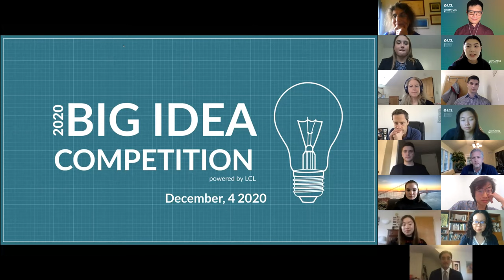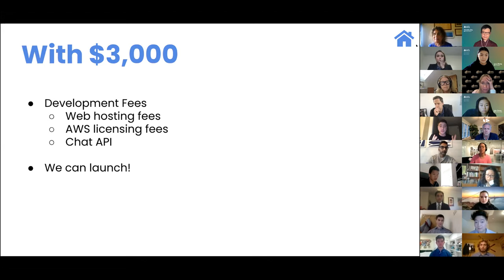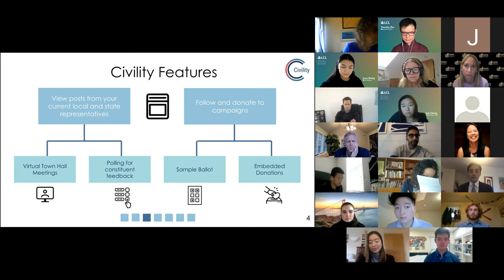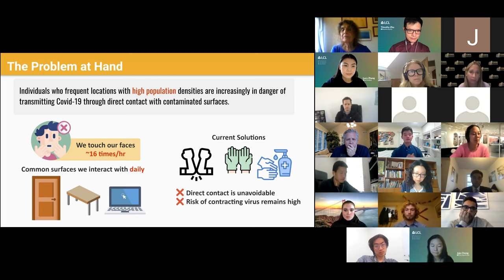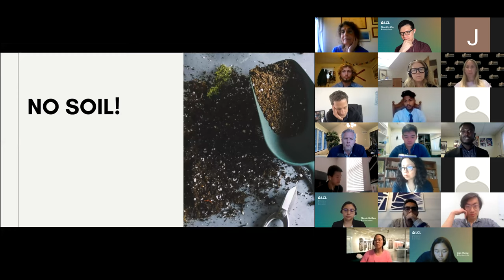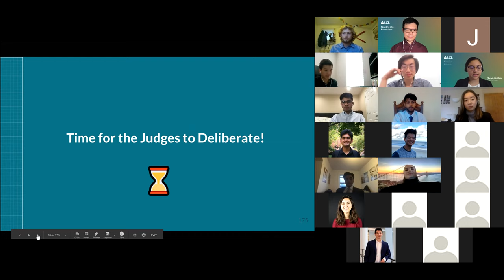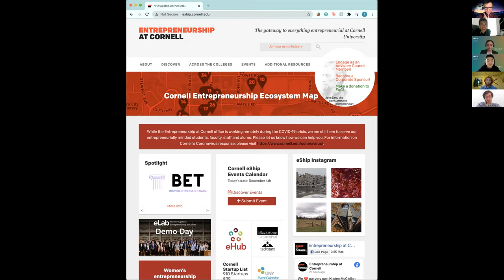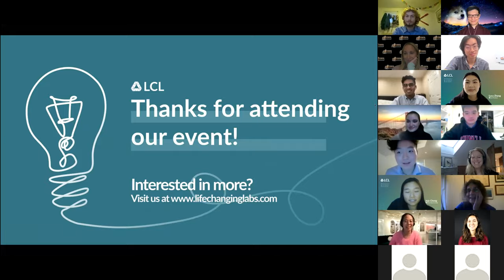Big Idea Competition Fall 2020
This annual competition by Entrepreneurship at Cornell invites undergrad students from Cornell University to present their idea before an audience of peers, faculty members, and distinguished guests. $9,000 is cash prizes are awarded because of support by the Vijay (MEng '75) and Sita Vashee Promising Entrepreneur Award Endowment Fund.